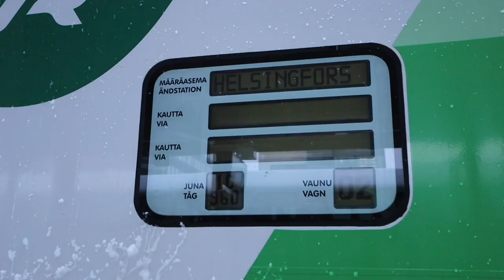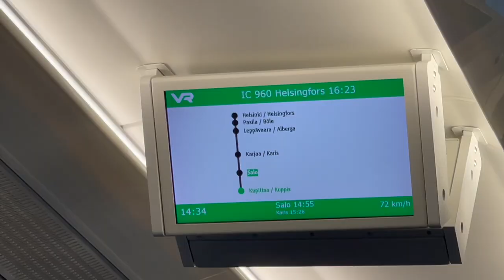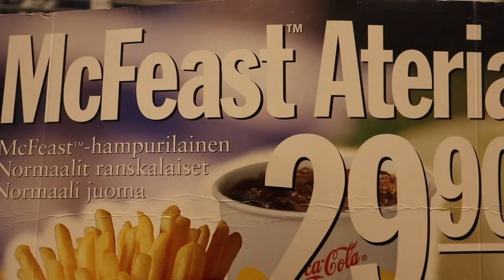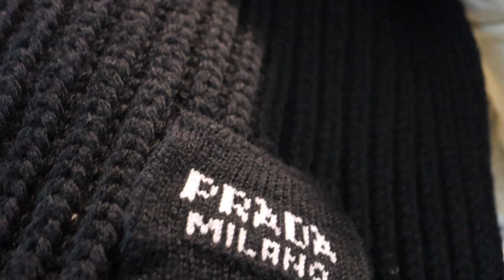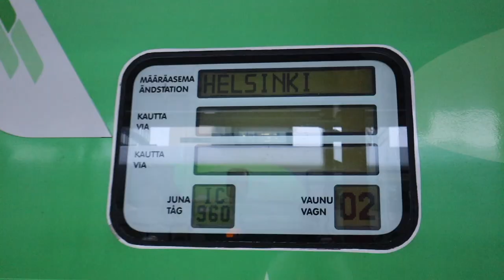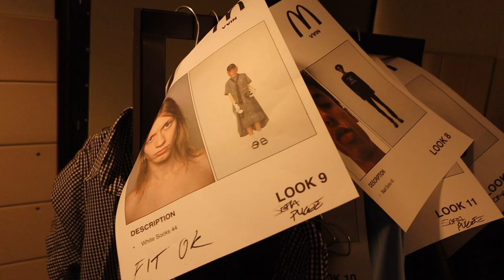VAIN x McDonald's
The most unexpected fashion collab of the year. Huge shoutout to VAIN & McDonald's for making it happen and inviting me.